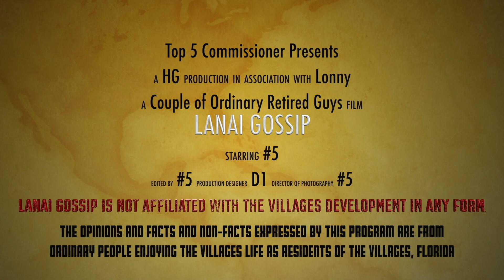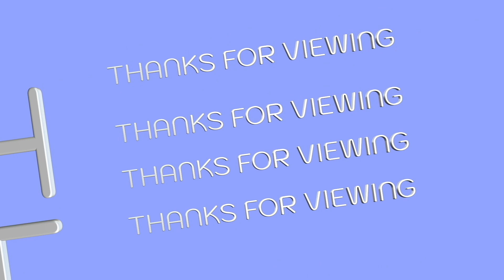Villager Annie tells all from The Villages 2023 from Cody's Restaurant in Brownwood Square.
Lanai Gossip goes remote to Cody's in Brownwood.  Stopping in for a couple of adult beverages, The Commissioner and Lonny talk to patrons also enjoying a cold beer at 2:00 pm on a Friday afternoon in The Villages, Florida
We ask the patrons what they like about The Villages and if they had an improvement idea.  Listen as we enjoy a sunny afternoon in The Villages 2023.